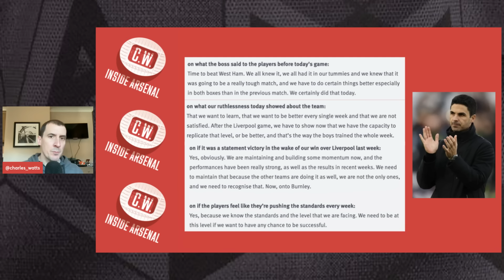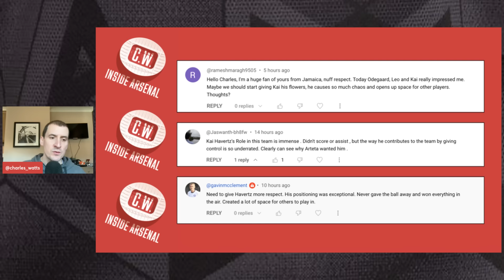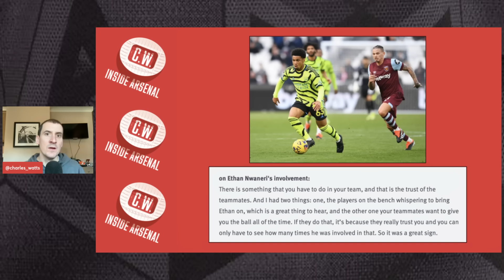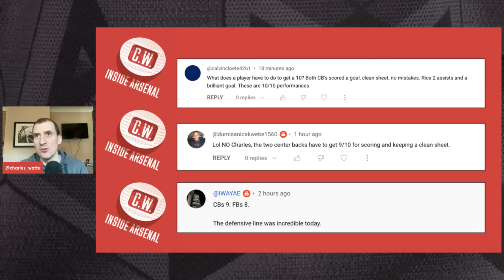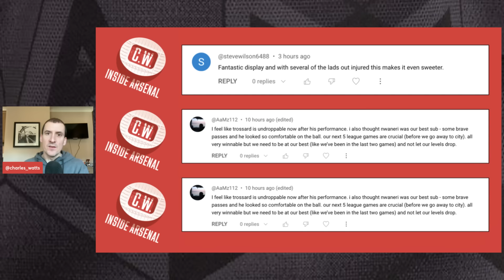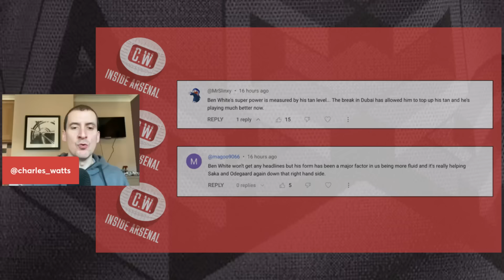WORLD CLASS! Arsenal’s stunning statement | Unreal Odegaard | Sensational Rice | Nwaneri’s chance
In today’s show I reflect on Sunday’s superb 6-0 win at West Ham in the Premier League and discuss all the big talking points from the game. I look at what Mikel Arteta had to say during his post-match press conference, discuss my Arsenal player ratings and look at how you reacted to the huge statement success.

0:00 - Intro
1:05 - West Ham review
6:28 - Arteta's reaction
9:35 - Unreal Odegaard
14:25 - Havertz praise
15:30 - 50 up for Saka
17:02 - Nwaneri's chance
18:58 - Player ratings
21:35 - Your views